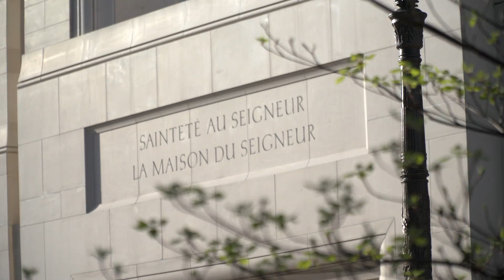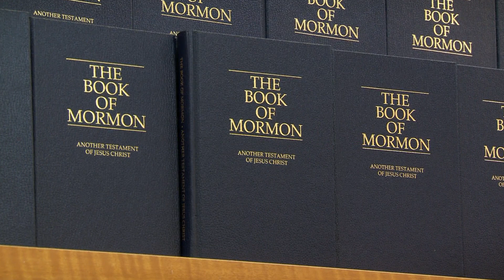Special Witnesses of Christ - Elder Gerrit W. Gong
God’s love fills the universe yet it's personal to us. Amid natural disasters and human injustices, we can feel peace, love, and healing through Jesus Christ. He invites us to come to Him and partake of the fruits of His restored gospel.